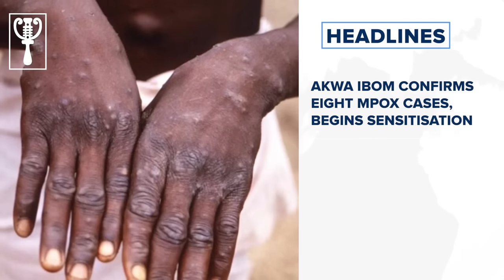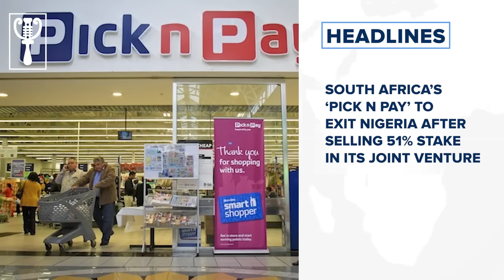Reps member in Police custody for assaulting Bolt driver and more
National News
Minimum wage: Tinubu satisfied with level of compliance by states, says Akume
Abia Rep in police custody over 'assault' of Bolt driver
Northern governors meet in Kaduna over insecurity, power outage
Tinubu’s daughter named ambassador for Almajiri
Dangote plant: Court gives Dantata & Sawoe final adjournment to settle $1.2 million debt case, threatens fine
Akwa Ibom confirms eight Mpox cases, begins sensitisation
Stop using IG’s name to intimidate others says Police
Court orders final forfeiture of hotel linked to ex-NOUN VC
Ogun not challenging EFCC’s legality, says Attorney-General
Gunmen 'abduct' catholic priest in Edo
Business News
South Africa’s ‘Pick n Pay’ to exit Nigeria after selling 51% stake in its joint venture
FG secures financing window for domestic airlines to sustain operations
Over 100 airlines shut down in Nigeria in last 40 years says Keyamo
Tech News
Google announces $5.8 million investment to boost AI skills in Africa
International News
Over 42m Americans cast early votes ahead of November 5 poll
Japan's government in flux after election gives no party majority
Oil prices fall by nearly $5 after tepid Isreali attack on Iran
Sports News
Man United Sack Ten Hag, name Van Nistelrooy as interim coach
Milan's rhythm hit by late postponement of Bologna match, says Fonseca